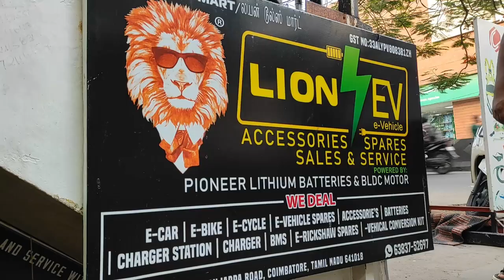Electric Vehicle Spare Parts Wholesale Shop Lion EV 6383752697 | e bike spares wholesale Coimbatore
Electric Vehicle Spare Parts Wholesale Shop Lion EV 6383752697 | e bike spares wholesale

Lion EV Clearance Sale

1. Throttles - 110/-
2. Cycle Kit 36V/48V 250W - 5000/-
3. Cycle Kit 24V 350W - 6900/-
4. BLDC Motor 48V 1000W - 5200/-
5. BLDC Motor 60V 1500W - 8200/-
6. Display Meter with Memory - 500/-
7. Hub Motor 10 inch 1000W 48V/60V - 6666/-
8. Intelligent Controller 1000W 48V/60V - 3200/-
9. Intelligent Controller 1200W 1500W 48V/60V - 3500/-

Offer Valid upto May 20,2023

To Order:

Lion EV
305, Dr.Nanjappa Road,
Coimbatore 641018